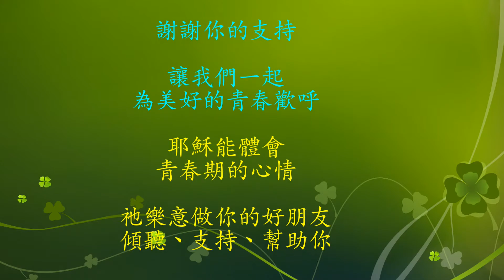GFRIEND - Me gustas tu(舞蹈社廖儀婷等)／立新國中畢業歡送會(1060601)【中學生學後園】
每年六月，國三生畢業在即，彼此在展現才華的歡樂聲中互道珍重。
表演者：廖儀婷、李妍熙、陳聖緁、潘惠玟、賴佳欣、謝惠心、陳曼慈、張晏慈(若不同意刊出真名，請密FB「中學生學後園」粉絲專頁)
本影片由「中學生學後園」錄製，本園是各國中、高中生展現才華的平台。粉絲專頁網址：